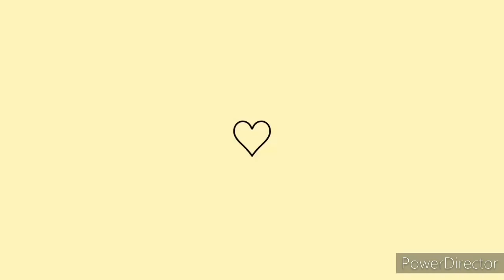vlog organização/cozinhei feijão limpei o fogão fiz crochê faxinei a pia